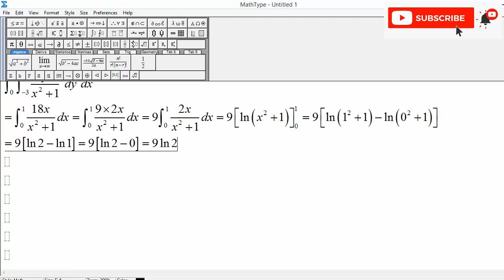Double Integral: xy^2/(x^2 + 1) dy dx , y = -3 to 3 , x = 0 to 1